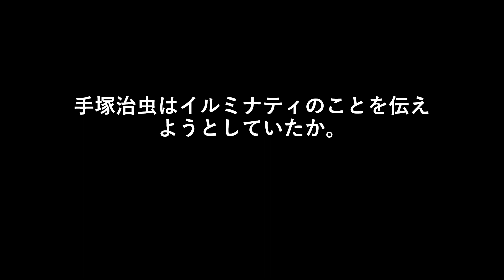手塚治虫さんはイルミナティのことを伝えようとしていたか。